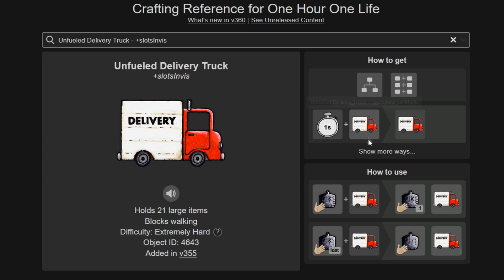I got a truck and handed out free candy in One Hour One Life